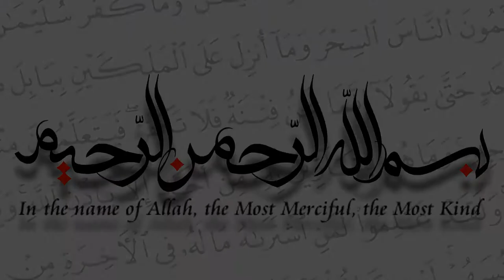بے غیرَت | shameless, impudent, immodest | Dr Israr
Dont be impudent with it comes to ALLAH , Our prophet PBUH and islam. We are born to die for Islam and our one and only ALLAh.